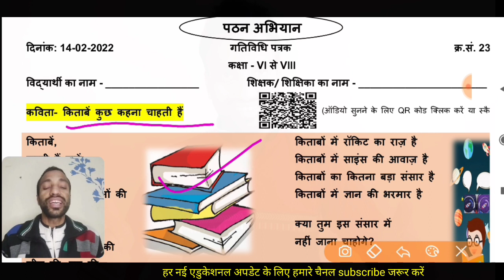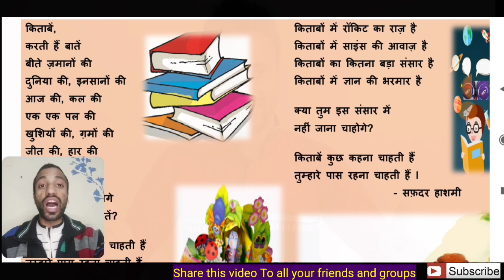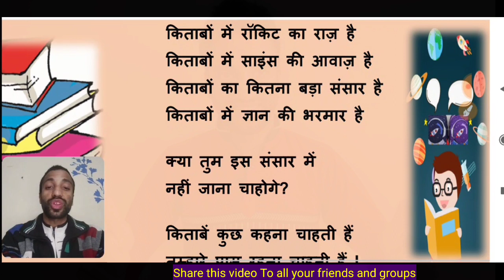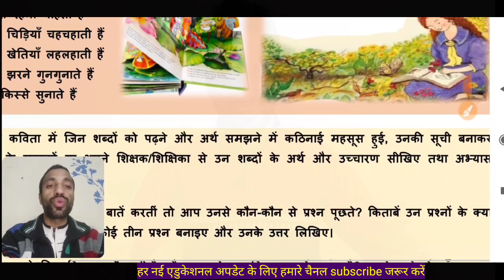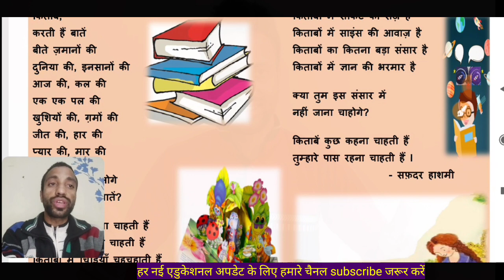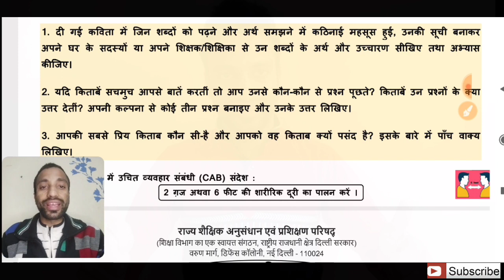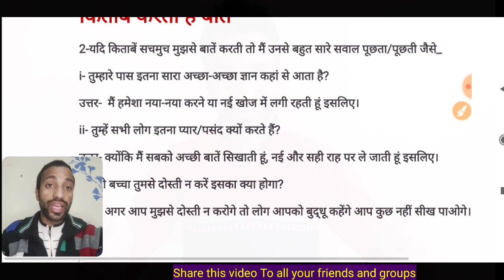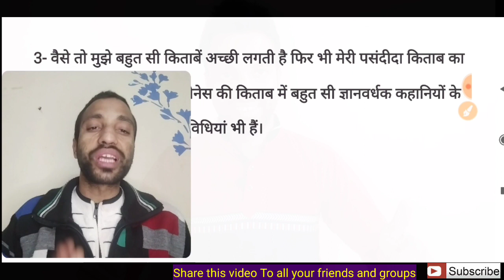14/2/22 Hindi_Activity Worksheet_23 Class_6-7-8 | हिंदी पठन अभियान रोचक पत्रक_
प्यारे बच्चों & टीचर्स इस वीडियो में आपके लिए कक्षा (6-7-8) हिंदी पठन अभियान गतिविधि पत्रक 23 है। तो आप इस वीडियो को पूरा ध्यान से देखे  और समझे। धन्यवाद